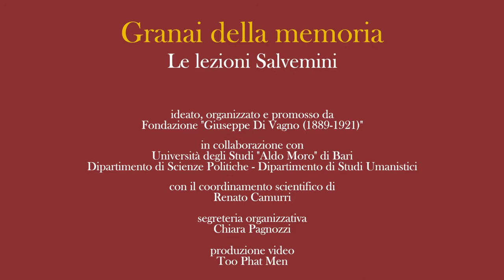Le lezioni Salvemini - Dialogo su Gaetano Salvemini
lunedì 6 novembre, ore 15:00
aula Aldo Moro

con Alessandro Leogrande ed Ernesto Galli della Loggia
introduce Giuseppe Moro (Università di Bari)

Negli ultimi anni si è assistito a un crescente ritorno d’interesse per la biografia e il pensiero di Gaetano Salvemini, non solo in Italia ma anche negli Stati Uniti, dove lo storico pugliese trascorse gli anni compresi  tra il 1933 e il 1949, anno in cui rientrò definitivamente in Italia da dove era partito nell’agosto del 1925.
Storico, docente universitario, saggista e giornalista, fu un convinto meridionalista ed antifascista. Nacque a Molfetta nel 1873, si laureò in Lettere a Firenze dove apprezzò le teorie marxiste, pur sottoposte a revisione critica, maturando una forte convinzione nella difesa degli oppressi e schierandosi con il partito socialista. La sua lotta per la moralizzazione della vita pubblica lo portò a criticare aspramente Giolitti considerato “ministro della malavita” e la guerra di Libia, definita “scatolone di sabbia”. Si staccò dal partito socialista, reputandolo non abbastanza attento alla questione meridionale.
Fu nel 1915 tra i fautori dell’intervento e si arruolò volontario sin dal primo anno di guerra. Nel 1919 venne eletto deputato e sostenne una vivace polemica contro il nascente movimento fascista. Dopo l’avvento di Mussolini, Salvemini continuò ad opporsi al fascismo, anche con conferenze a Londra sulla politica estera italiana, suscitando le ire del governo. Mentre gran parte del mondo accademico italiano si sottomise al regime (“Manifesto degli intellettuali fascisti”, marzo 1925) Salvemini venne arrestato ed imprigionato. Costretto all’esilio, a Londra, a Parigi e negli Stati Uniti continuò la sua battaglia politico-culturale contro il fascismo. Si trasferì definitivamente a Cambridge nell’autunno del 1933 ed iniziò a insegnare Storia della civiltà italiana nel gennaio del 1934. Nel 1949 il Parlamento italiano gli restituì la cattedra all’Università di Firenze. Salvemini non smise mai di denunciare gli antichi mali italiani: le inefficienze, gli scandali, il favoreggiamento dei potenti, il fallimento della scuola pubblica, le ingerenze clericali.
Morì a Sorrento il 6 settembre 1957.
L’occasione del 60° anniversario della morte può offrire l’opportunità per valorizzarne ulteriormente la biografia e l'opera di storico, antifascista e intellettuale, partendo dalle acquisizioni più recenti cui è pervenuta tanto la storiografia italiana quanto quella internazionale, ovvero quelle legate agli anni del suo esilio e del rientro in Italia che hanno contribuito in maniera determinante a ridefinire il profilo di Salvemini, presentandoci la figura di un intellettuale moderno, cosmopolita, aperto alle contaminazioni culturali che l’esperienza l’americana gli aveva proposto; strenuo e intransigente antifascista, difensore della democrazia, spirito critico capace di anticipare la rapida involuzione del sistema politico italiano nato dalla Resistenza.